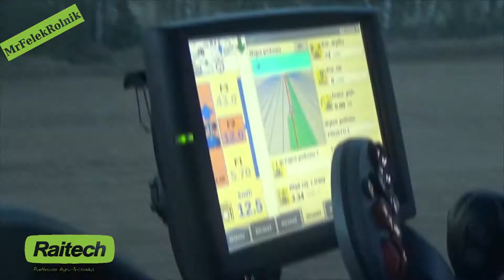Gruberowanie i Siew Pszenżyta 2016 NewHolland Team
Siema
Dziś film z NH
Ten duży byczek był na testy (NH T7.230)
Subkuj, łapkuj Udostępniaj :)
Pozdro dla ekipy :D